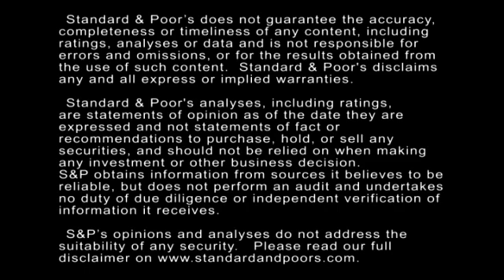What The Fed's Unwinding Of QE Could Mean For U.S. Banks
In this CreditMatters TV segment, Standard & Poor’s Senior Director Stuart Plesser discusses the effect an interest rate rise would have on U.S. banks.